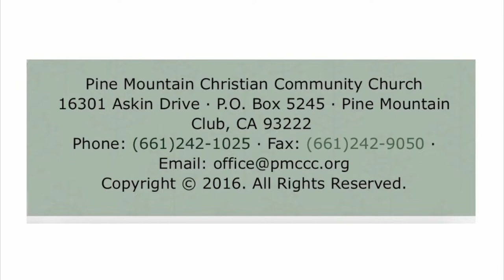PMCCC Sunday July 3/22